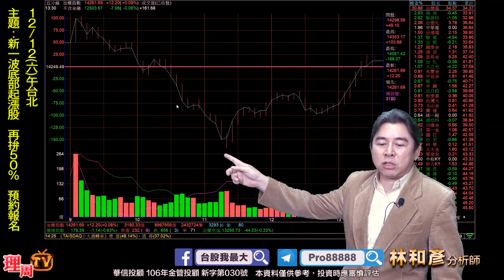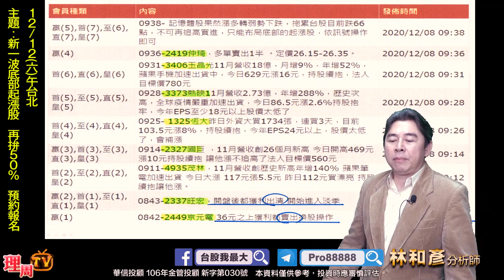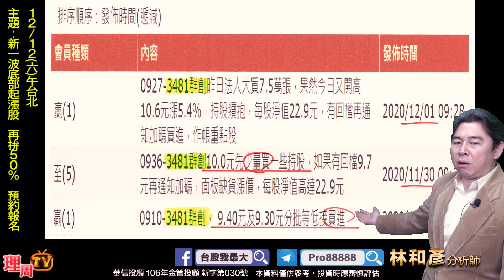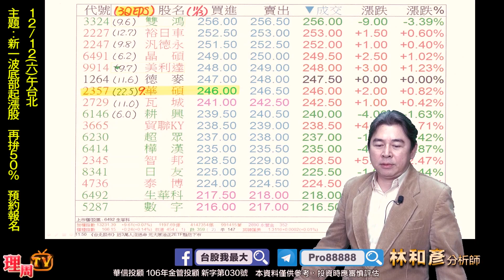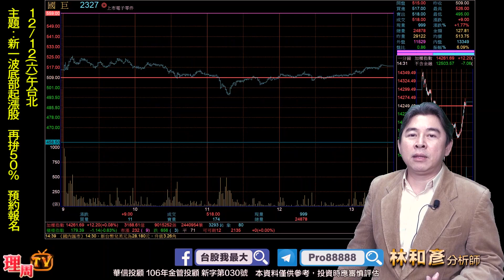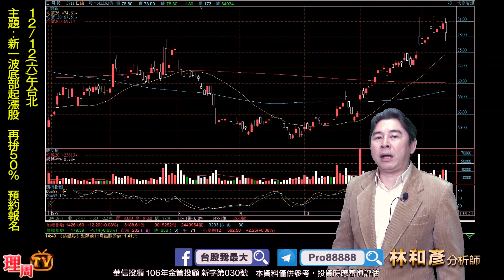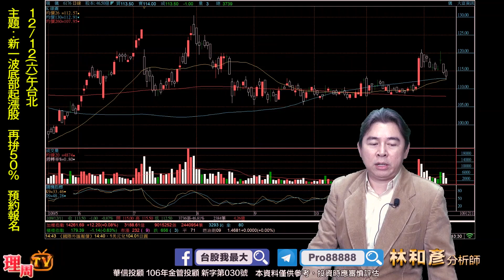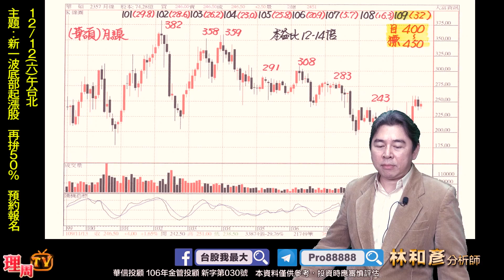理周TV-20201211 盤後 林和彥 股市戰將／12/12(六)午台北主題:新一波底部起漲股 再拚50% 預約報名